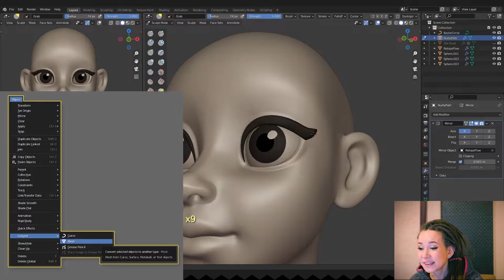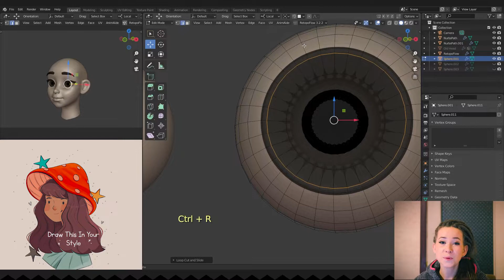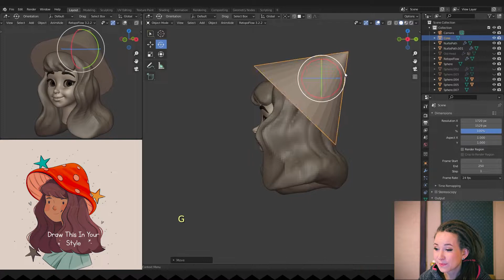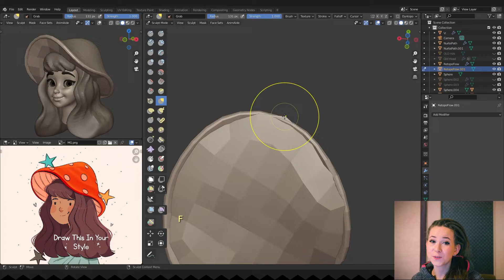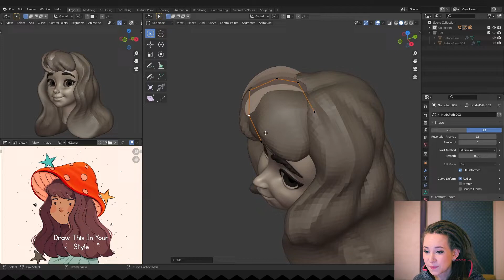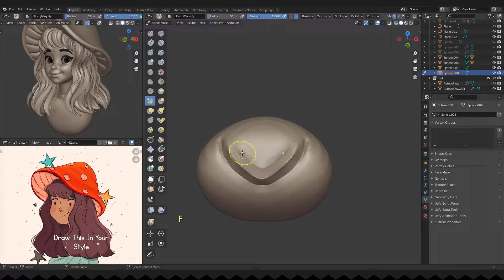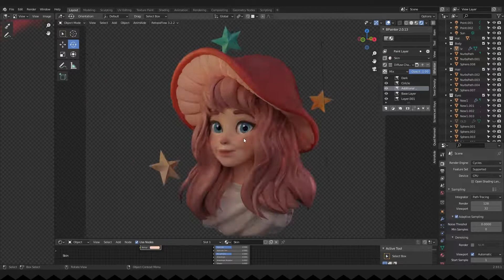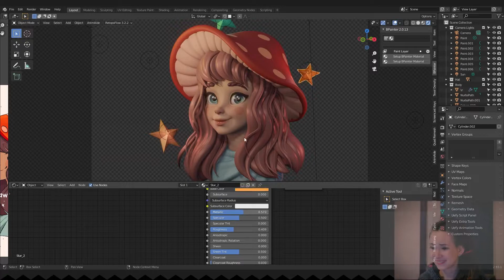Sculpting a Girl | Step-by-Step Process in Blender! - Part 3 - FINISHED!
🌟 Hello! 🌟 Do you ever struggle with sculpting faces in Blender or ZBrush? No worries! In this video, I'll walk you through my process and share a lot of tips on how to sculpt faces with ease. And as a fun project, we'll create an adorable mushroom girl together!

0:00 Intro
0:08 Adding Eyelashes
0:53 Refining Facial Details
1:36 Adding Eyebrows
1:52 Adding Depth to Iris
2:14 Rotating Eyes
2:22 Adding Smile Expression
2:57 Sculpting Hair
3:52 Sculpting Mushroom Hat
4:32 Hat Retopology
5:11 Refining Sculpt
5:30 Adding Details on the Hat
5:44 Working on Brows
5:59 Reworking Hair Sketch with Curves
7:50 Sculpting a Body
8:15 Adding Stars
8:18 UV Mapping Model
8:36 Lighting Setup and Base Materials
9:03 Painting Skin Texture with BPainter
9:46 Painting Mushroom Hat Texture
10:11 Painting Roughness Mask
10:29 Adding Depth to Eye's Material
10:57 Final Result

We are posting the latest news there. 😊